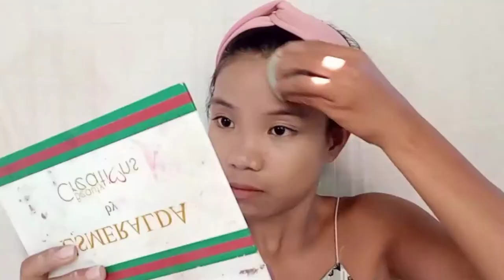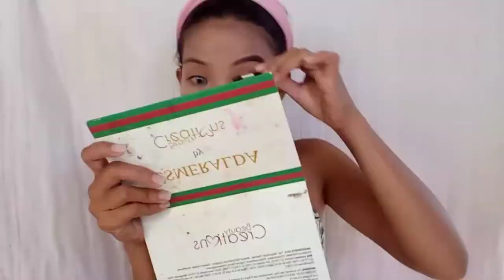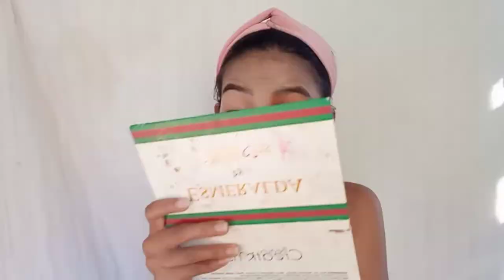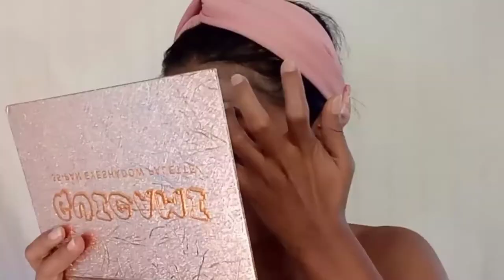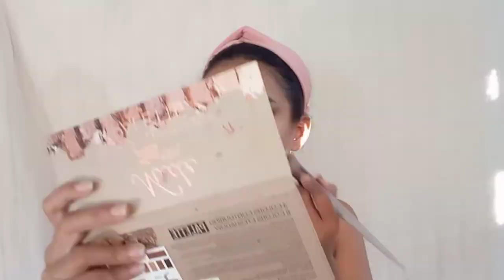Makeup Tutorial using makeup from Shopee | Charibel Castañeda